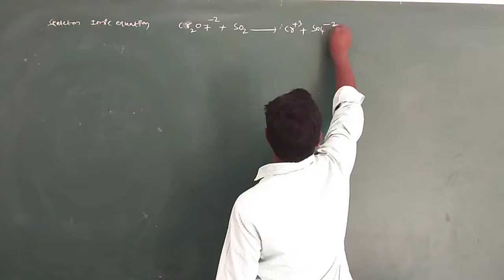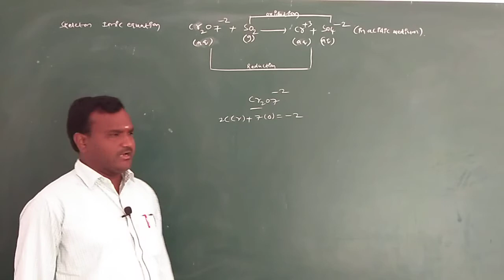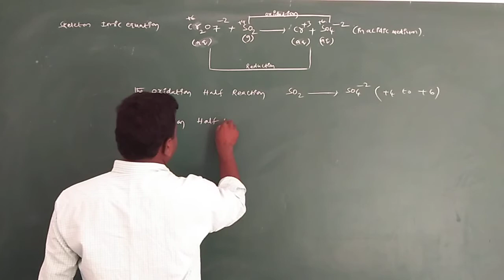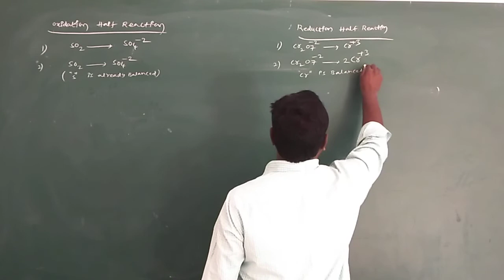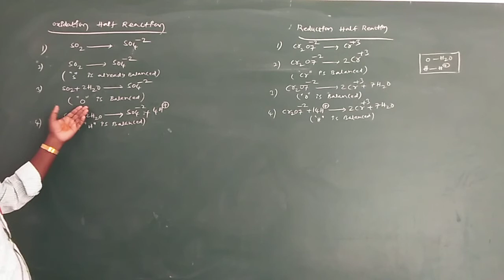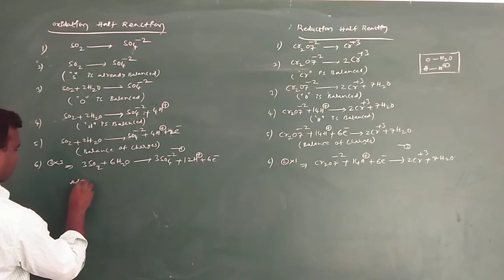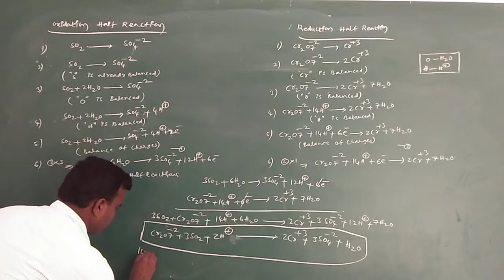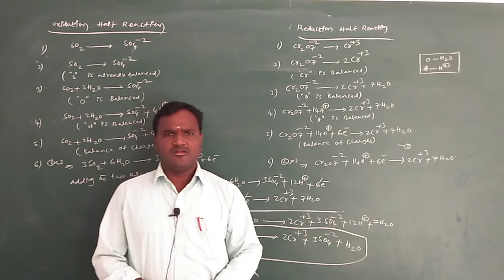I CHEM( BALANCE OF REDOX REACTION BY ION ELECTRON METHOD IN ACIDIC MEDIA 2)